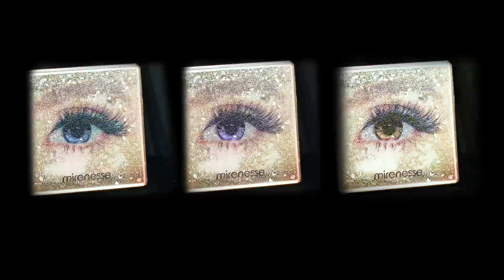OUR FIRST EVER EYESHADOW PALETTES!!! | MIRENESSE COSMETICS | NEW WORLD LAUNCH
Celebrating Mirenesse’s 20th Anniversary with our Limited-Edition Eyeshadow Palette!

Indulge yourself with our sublime, long-lasting, cream infused eyeshadow powder palette featuring 12 highly pigmented shadows in 3 luxuriously smooth finishes:

🌟 Velvet Matte
🌟 Pearl Shimmer
🌟 Chameleon Multi-chrome

Each of our palettes has been carefully curated to include an enviable mix of neutral shades for the day and bejeweled pops for night time! Mix and match your shades to create an endless array of stunning looks! Each palette in our collection is encased in an ultra-luxe gold 20th Anniversary Collectible case with a full-size mirror and a golden carry pouch.

So beauties are you ready to transform your look from legendary to a goddess in seconds?! We’ve created 3 eye-amazing colour palettes, each with their own distinctive personality and set of flattering, versatile shades… but we know you'll want them all!

💋ABOUT MIRENESSE COSMETICS 💋

Celebrating 20 Years of Clean Beauty! We are free from 15 harmful ingredients because we always want the best for your skin! Our skincare and makeup range are all infused with the best botanical ingredients from Australia’s natural wonders and the world over. Plus, we also use clinically proven ingredients to create your best skin possible! We deliver those amazing ingredients with our proprietary TDDS delivery system. Our formulas penetrate deeply and deliver results super-fast.

💎STAY BEAUTIFUL 💎